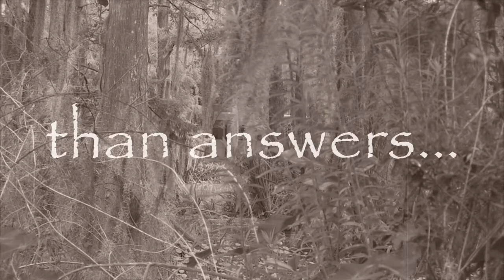The Oath Trailer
Acadiana Repertory Theatre presents Jacqueline Goldfinger's Southern Gothic tale, The Oath. This regional premiere runs June 27-30 at Theatre 810, Downtown Lafayette.
Tickets $12 / $10 Students (with valid I.D.)
This show contains mature themes and some strong language, parental discretion is advised.